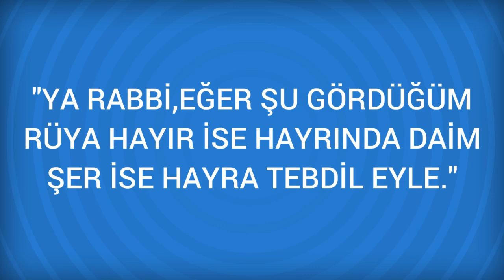Rüyada Kız Çocuğu Görmek Ne Anlama Gelir, Ne demektir?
Rüyada Kız Çocuğu Görmenin Anlamı Nedir? Öğrenmek için
Kız Çocuğu * Rüyada kız çocuğu görmek bolluğa, şerefe, zorluktan sonra kolaylığa, büyüyen ve artan şeylere işarettir. Rüyada henüz meme emen kız çocuğu görmek, övülmeye sayan ve kendisinden iyilik ümit edilen hayırlı bir şeye işarettir.

Rüyada Kız kardeş Görmek (bir sonraki rüya).

Rüyada Kız Görmek (bir önceki rüya).